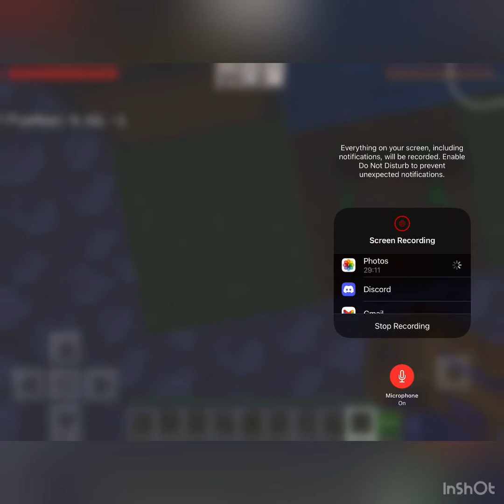Starting A New Sky Block Episode! |Minecraft sky block